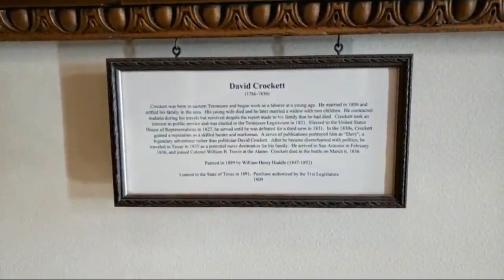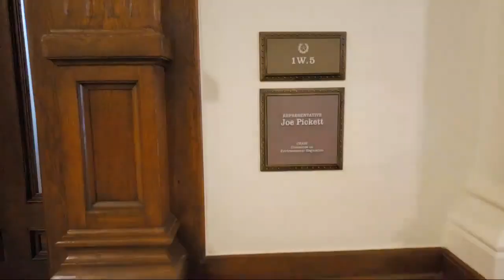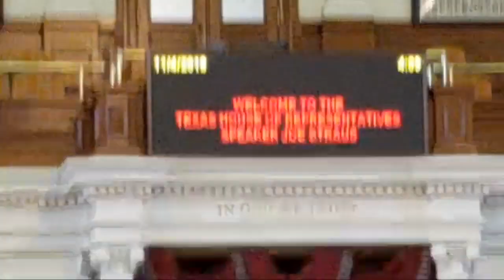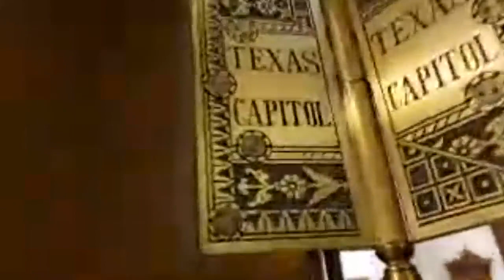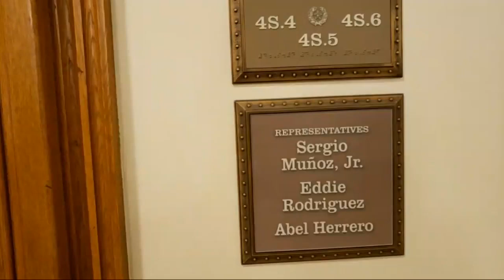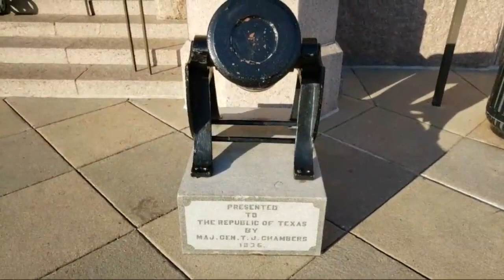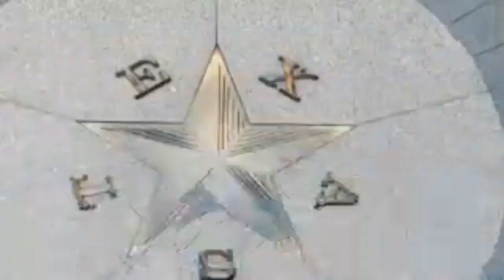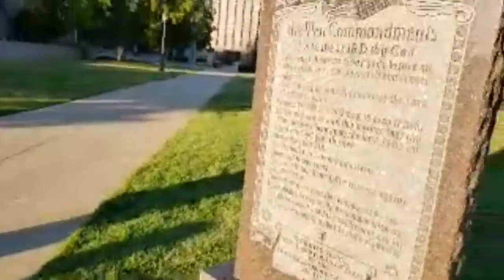Texas Capitol Building Tour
Southside Stacker

Xbox: SOUTHSIDE87th

My A/V setup:
Video: Logitech C922 Pro or Samsung Galaxy S
Microphone: Blue Yeti Blackout or Samsung Galaxy S
Screen Recorder: Cyberlink Screen Recorder 3
Editing: Avid Media Composer or Samsung Galaxy S
Phone Tripod: Joby GripTight ONE GP Stand